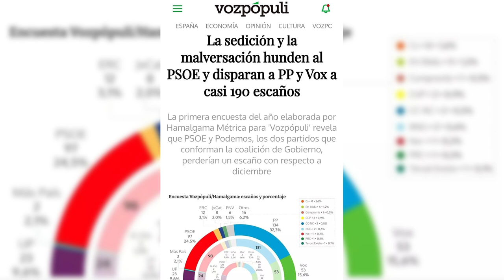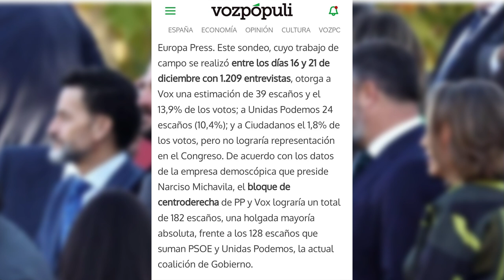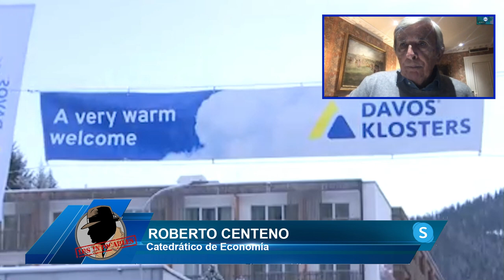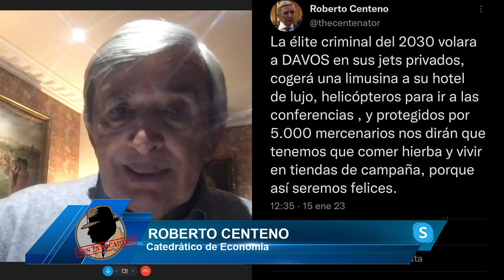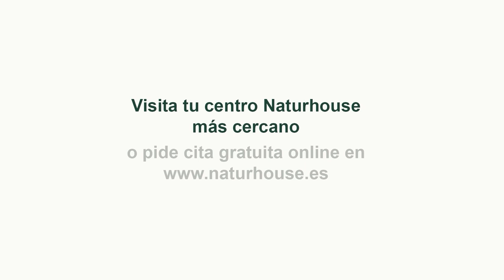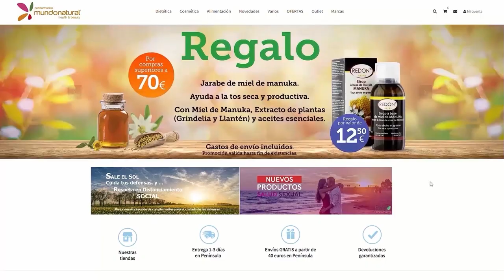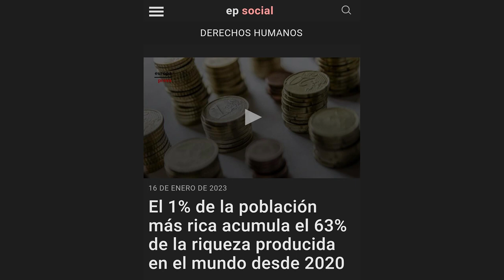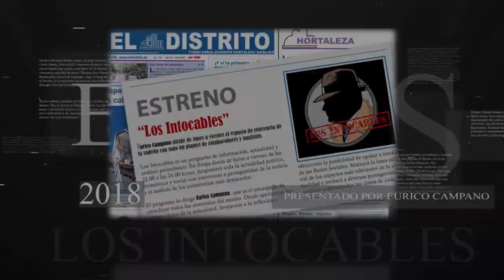🔥Brutal🔥Sánchez y las alimañas de Davos se conjura contra toda la humanidad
Hoy en el programa de los intocables hablaremos sobre como la polémica del aborto, destroza al gobierno de Castilla y León y da alas a Sanchez en toda España, también comentamos como Ferraz, amenaza a los varones socialistas, debatiremos sobre el foro de Davos, y, por último, sobre la ley del más rico. Nos acompañan Enrique Núñez, Fernando Martínez Dalmau, Luis, Magán y Paco Cecilio. Y por vía Skype aAntonia Carrasco y Roberto Centeno.